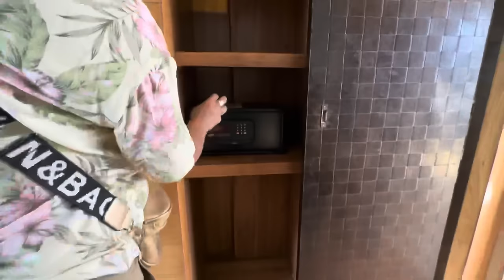Family Vacation 10||Vadoo room tour leh room hnuai Tuifinriat||Vlog.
Phone memory paih thawl angaih a, Video uihawm tak tak paih then a ngaih chiah hian Youtube a ka lo dah ve thin hi ka lawm ut ut thin, chutah, thlirtu te in lo phur thiam em em mai bawk si nen… Keima chungah leh Thlirtu chungah ka lawm e😂 Comments chhiar nuam lemlo chu remove zel ila kan hlim leh zual ang, chutiang chuan kan ti bawk ang. -R.Lalrampari